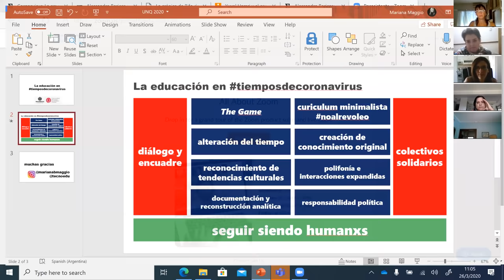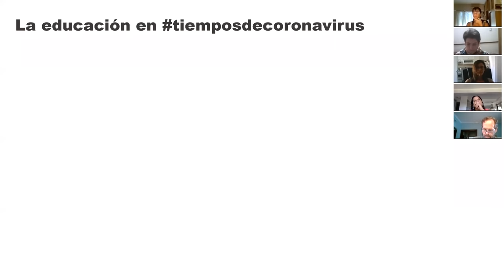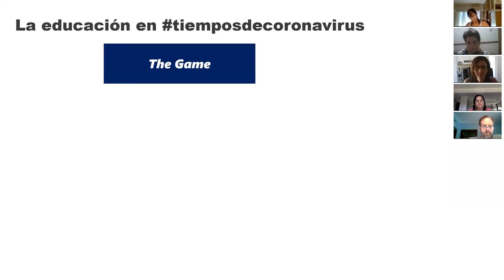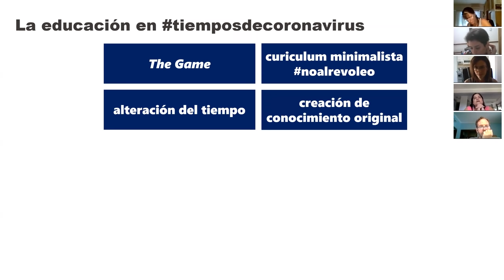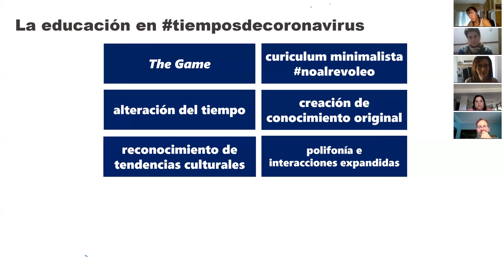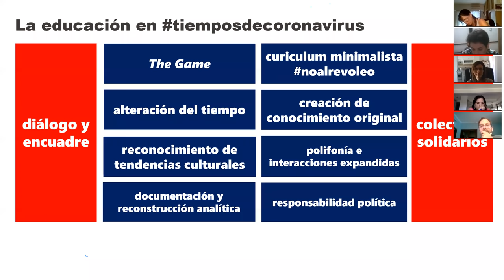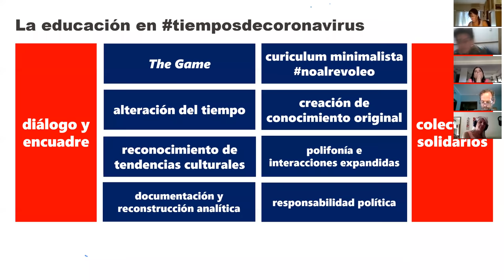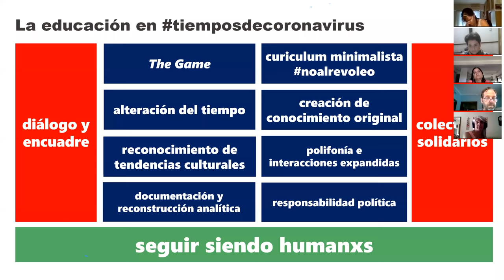2° Webinar - Educación y creatividad en tiempos de coronavirus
Mariana Maggio lleva a cabo este webinar sobre reflexiones y herramientas colaborativas desde la educación virtual. Organizado por Universidad Virtual de Quilmes y Wikimedia Argentina.